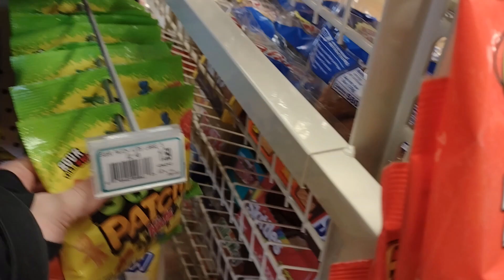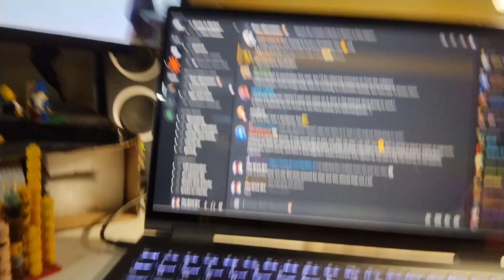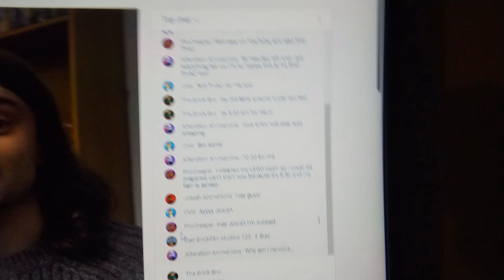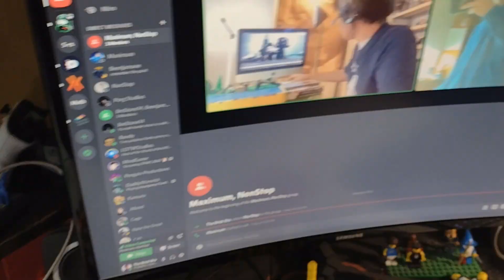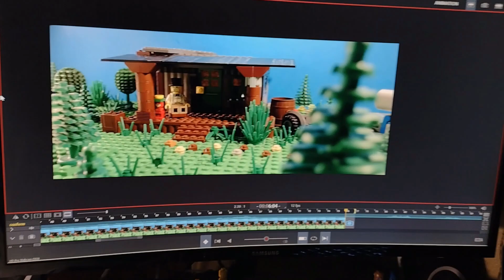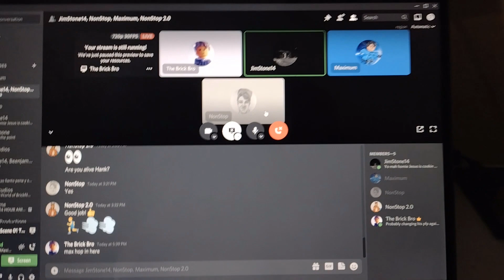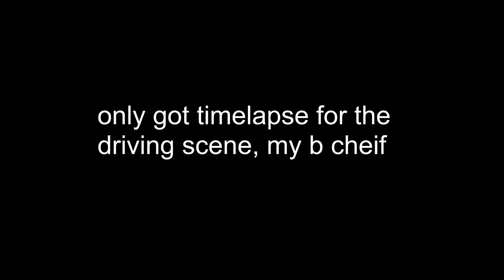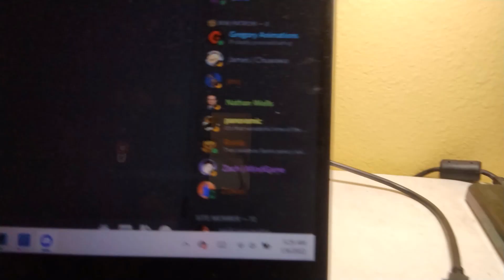THACumentary 2022 | The making of "Skrudg"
THAC 2022 was a blast, gotta say. Shout out to the handsome lads featured: